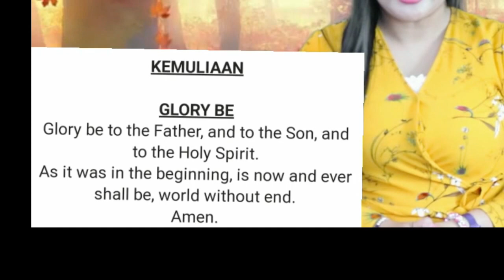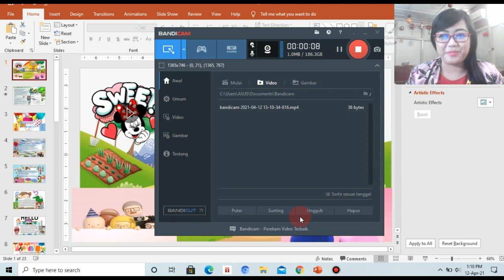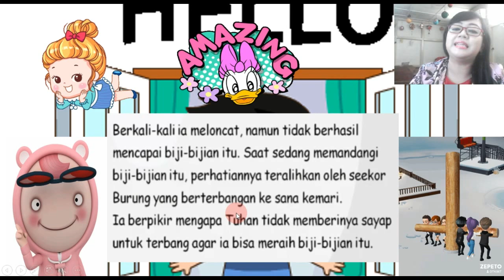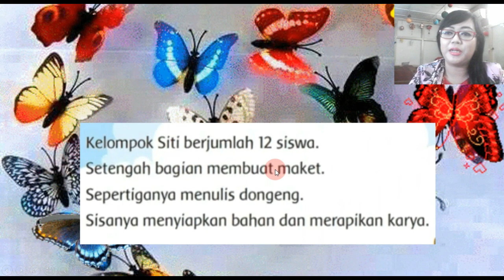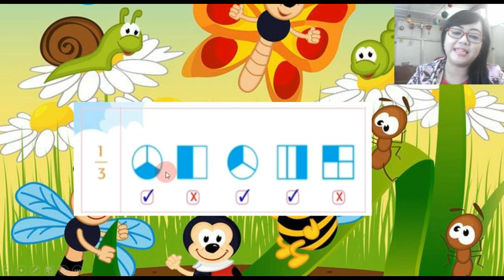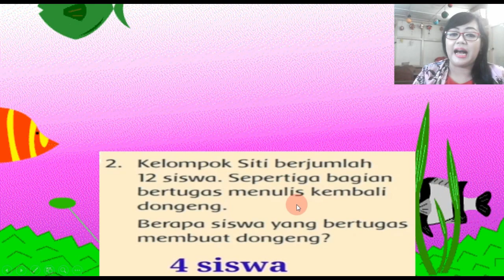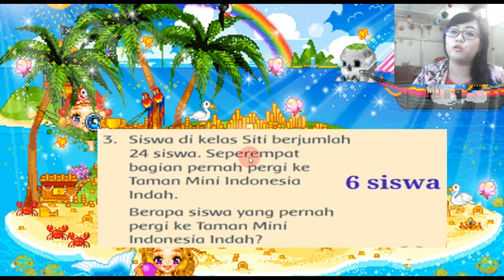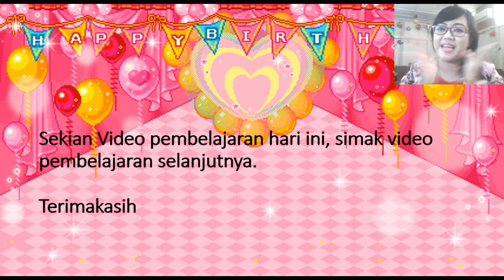Theme 7 Sub-theme 4 Learning 6